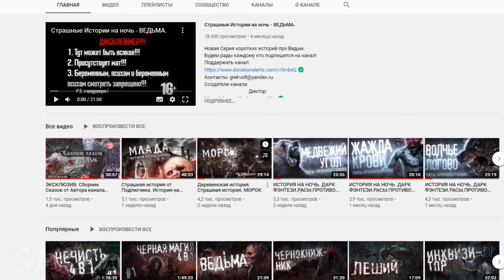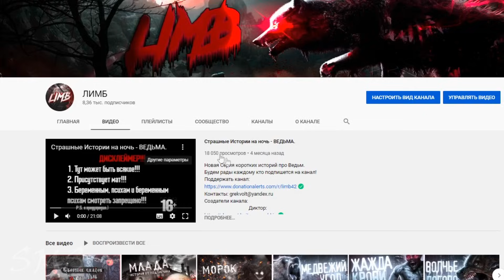Пока смерть не разлучит нас или Акила. Ведьмак, фамильяры. Страшные истории на ночь.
🗣Голос Акилы: @Necrophos
✅Автор рассказа Ксения Фир
✅ Наша мастерская историй:
👀 Телеграм где истории на ночь и мистика в моей жизни\ scary stories